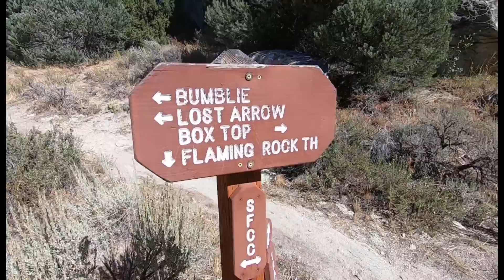Weird and Wonderful City of Rocks National Reserve | Almo, ID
We travel southeast from Boise, Idaho, to visit the weird and wonderful City of Rocks National Reserve near Almo, Idaho.  We're greeted by starkly beautiful granite domes and spires that dot the high desert landscape, offering outstanding hiking, bouldering and rock climbing. History buffs, overlanders, campers and stargazers are equally entertained here, thanks to historical sites, wide-open spaces and endless gravel roads. We planned on two nights of camping but with a campsite that had full sun from 9 AM to 6 PM (and lots of flies), we elected to leave on the afternoon of the second day. After scouting out some shadier campsites, we'll definitely be back!